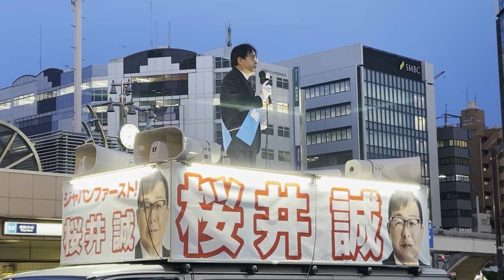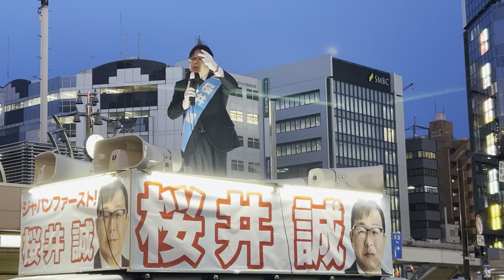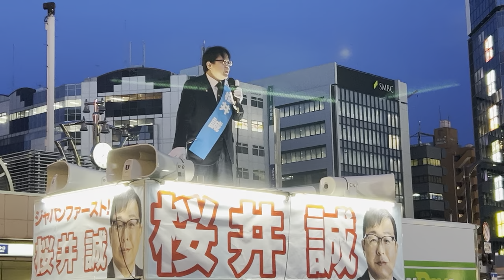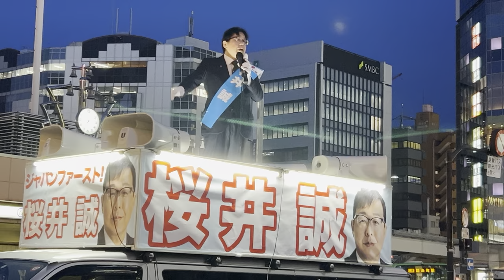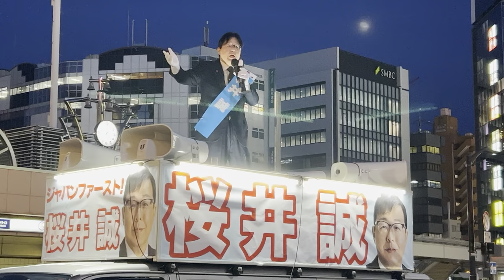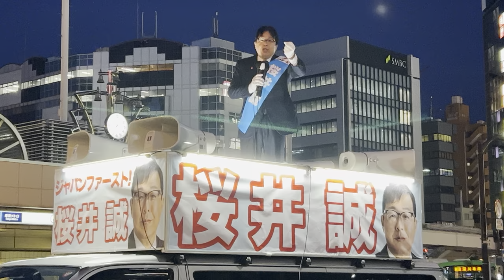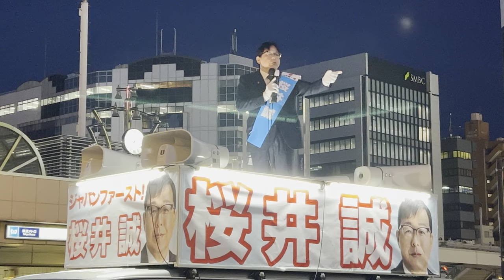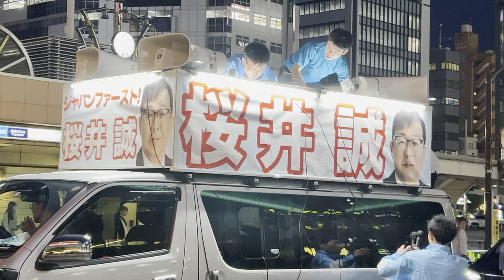2024.6.20 桜井誠 演説 日本第一党 東京都知事選挙